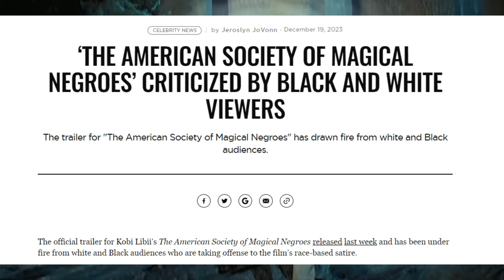American Society Of Magical Negroes Gets DESTROYED By Everyone!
Hey, everyone! Welcome back to the channel. Today, we're diving deep into the uproar surrounding the recently dropped trailer for "The American Society of Magical Negroes." I know, right? Sounds like a punchline, but it's a real movie causing quite a stir!

In this video, I break down the overwhelming reactions this film has sparked. We're talking about a whopping 73,000 dislikes versus 5,000 likes – a clear sign that audiences, both black and white, are voicing their concerns loud and clear.

The trailer features some eyebrow-raising lines, including one that labels white people as "the most dangerous animals on the planet." Seriously controversial stuff that's ruffled feathers across the board.

I'll be discussing why the premise of the film – centered on making white people comfortable at the expense of degrading them – has rubbed so many viewers, regardless of race, the wrong way. There's a fine line between humor and crossing boundaries, and this movie seems to have stumbled into the latter.

Join me as we dissect the issues at play here, the questionable agenda, and the broader implications of a film that seems to promote division rather than unity.

I'm eager to hear your thoughts on this. Share your opinions in the comments down below.